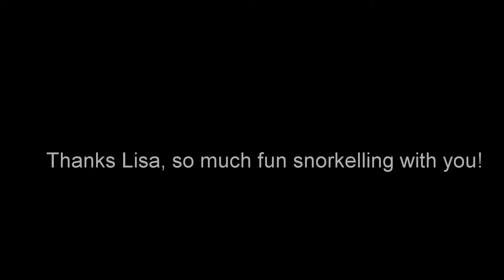Manta Ray Resort Snorkelling with Lisa